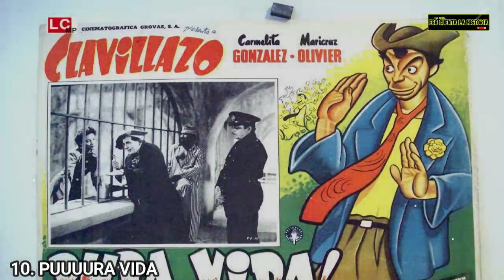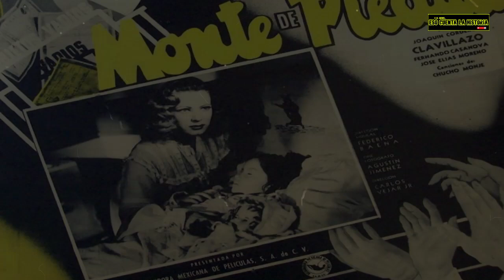Curiosidades de CLAVILLAZO | DOCUMENTAL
DATOS BIOGRÁFICOS EPISODIO 7: CLAVILLAZO

Era muy poco el dinero que percibía en sus inicios como actor, pero con esfuerzo y sacrificio ahorró el dinero suficiente que recibía durante las presentaciones que realizaba y casi con 30 años de edad, Antonio decide trasladarse a la Ciudad de México.

Investigamos, seleccionamos y recopilamos información de noticias, entrevistas, reportajes, libros y anécdotas para narrarte una historia, transportarte al pasado y así seas parte de los acontecimientos detrás de las historias.